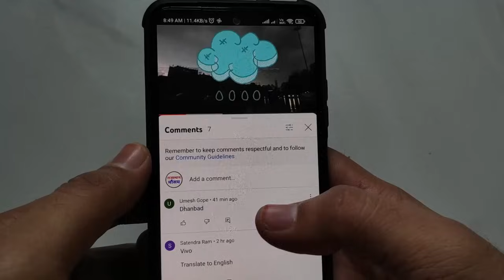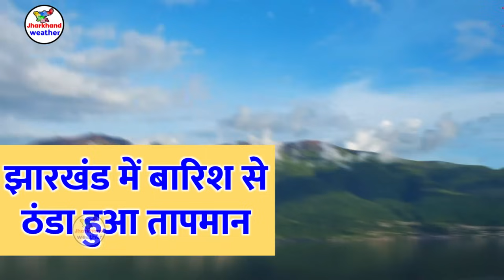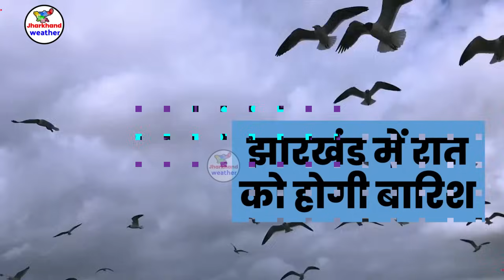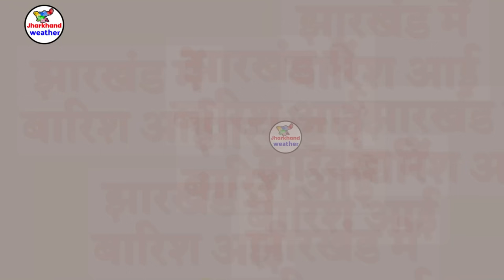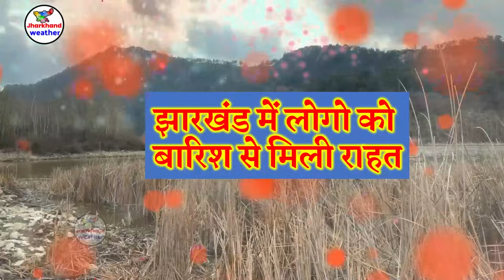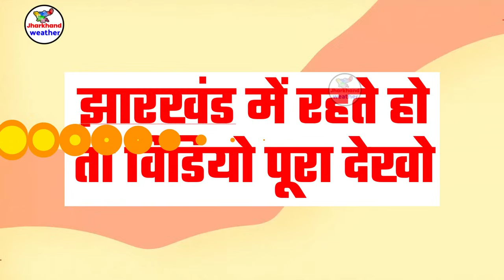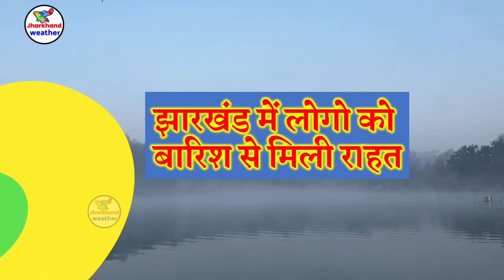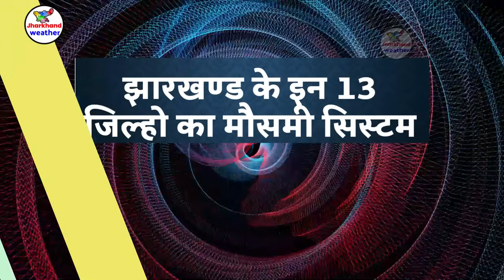झारखण्ड मैं होगी भारी बारिश Jharkhand Weather झारखण्ड का मौसम 23 September 2023 मौसम 23 सितंबर 2023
झारखण्ड मैं होगी भारी बारिश Jharkhand Weather   23 September 2023 मौसम  23 सितंबर 2023
झारखण्ड का मौसम बद 23 September 2023 मौसम  23 सितंबर 2023 रांची सहित पुरे झारखण्ड का मौसम बदलेने वाला है  Jharkhand Weather   23 September 2023 मौसम  23 सितंबर 2023
232-आज का मौसम
2-Jharkhand ka mausam
232-mausam vibhag ranchi
Jamshedpur Weather
Dhanbad Weather
Ranchi weather
bbc weather ranchi
Jharkhand mosam
mausam ki khabar 23 September 2023 मौसम  23 सितंबर 2023
mausam vibhag
mosam ka haal
mosam vibhag
mausam ki jankari
aajka mausam
weather forecast
weather report
weather today
weather forecast india
rain weather
मौसम समाचार 23 September 2023 मौसम  23 सितंबर 2023
मौसम विभाग
मौसम की जानकारी 23 September 2023 मौसम  23 सितंबर 2023
Ranchi weather
aaj ka mausam
ssc_jobs jpsc_news 23 September 2023 मौसम 23 सितंबर 2023
 23 September 2023 मौसम  23 सितंबर 2023
giridih temperature bokaro weather today jamtara weather dhanbad ka mausam garhwa weather ghatsila weather daltonganj temperature dhanbad weather today simdega weather current temperature in jamshedpur  23 September 2023 मौसम  23 सितंबर 2023
ranchi weather bbc 23 September 2023 मौसम  23 सितंबर 2023
2023 Topic Cover :- ranchi weather Gumla weather Chatra weather Seraikela-Kharsawan weather Sahibganj weather Godda weather Dumka weather Pakur weather Jamtara weather Latehar weather Koderma weather Simdega weather Khunti weather Lohardaga weather
रांची मौसम ख़बर धनबाद मौसम ख़बर गिरिडीह मौसम ख़बर पूर्वी सिंहभूम मौसम ख़बर बोकारो मौसम ख़बर पलामू मौसम ख़बर गढ़वा मौसम ख़बर देवघर मौसम ख़बर पश्चिमी सिंहभूम मौसम ख़बर हजारीबाग मौसम ख़बर रामगढ़ मौसम ख़बर गुमला मौसम ख़बर चतरा मौसम ख़बर सरायकेला खरसावां मौसम ख़बर साहिबगंज मौसम ख़बर गोड्डा मौसम ख़बर दुमका मौसम ख़बर पाकुड़ मौसम ख़बर जामताड़ा मौसम ख़बर लातेहार मौसम ख़बर कोडरमा मौसम ख़बर सिमडेगा मौसम ख़बर खुंटी मौसम ख़बर लोहरदग्गा मौसम ख़बर 23 September 2023 मौसम  23 सितंबर 2023